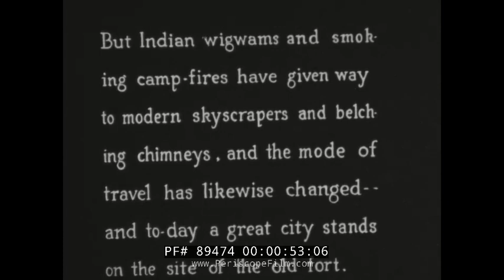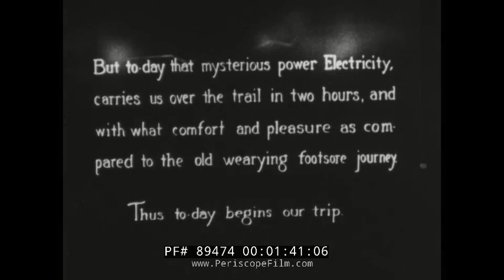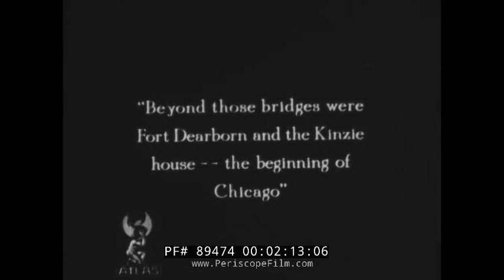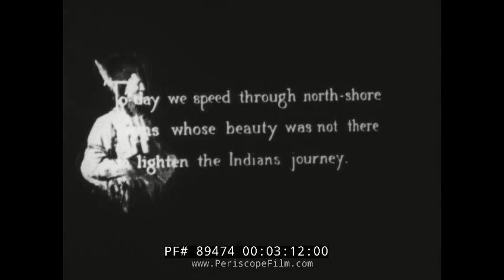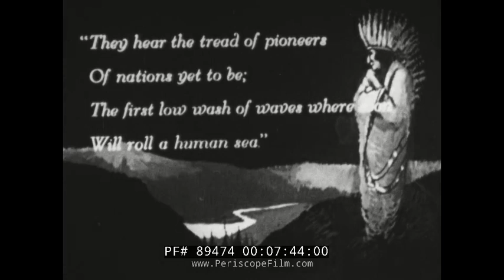CHICAGO NORTH SHORE & MILWAUKEE RAILROAD PROMOTIONAL FILM 89474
Directed by George Frederic Wheeler, this fabulous silent promotional film of a rail journey between Chicago and Milwaukee was produced by the Atlas Educational Film Company for the Chicago North Shore & Milwaukee Railroad Company.

The Green Bay Trail has historical significance dating back nearly 12,000 years, when it is presumed that wooly mammoths traveled along it for migration during the Ice Age.  In the beginning of the 1800s, when early settlers moved West towards Chicago, the trail served as a mail route between Fort Dearborn, Chicago, Illinois and Fort Howard, Green Bay, Wisconsin.  The trail began its modern day service in 1836 when stagecoaches were used to carry passengers from Chicago to Green Bay with intermediate stops. The Chicago North Shore and Milwaukee Railroad operated the famed Shore till 1955; the right-of-way was then leased to the Green Bay Trail Committee for development.

The Chicago North Shore and Milwaukee Railroad, often called the North Shore Line, was an interurban railroad line that operated between Chicago, Illinois, and Milwaukee, Wisconsin, until its abandonment in 1963.

The Chicago North Shore and Milwaukee Railroad came into existence in 1916 when Chicago utility magnate Samuel Insull acquired a controlling interest in the railroad and served as its chairman.  The North Shore Line of 1916 consisted of a main line whose southern terminus was at Church Street in Evanston, Illinois, somewhat north of the Chicago city limits. The line continued north through Chicago's wealthy north shore communities along Lake Michigan — Wilmette, Kenilworth, Winnetka, Glencoe, and Highland Park. The line continued through Highwood, home of the railroad's headquarters and main shops, and continued through Lake Forest, Lake Bluff, North Chicago, and Waukegan. From Waukegan, the line traversed Zion before entering Wisconsin and tapping Kenosha and Racine, before reaching its northern terminus in Milwaukee. The entire main line in Illinois was double track, but pockets of single track remained in Wisconsin. While some of the line was street trackage, most was on private right-of-way which, along with the paralleling line of the Chicago and North Western Railway bisected the business districts of the north shore communities as far north as Lake Bluff.

At Lake Bluff, a branch diverged to the west to serve Libertyville and Area, now Mundelein. At North Chicago Junction, a branch led to downtown Waukegan via city streets.